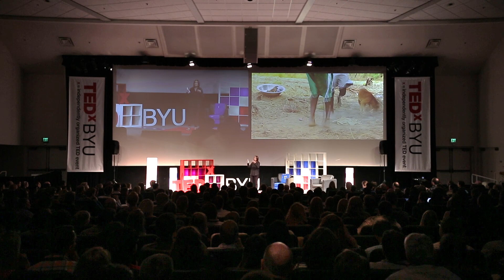Connecting film with reality: Kelsie Moore at TEDxBYU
Kelsie Moore, a documentary cinematographer and filmmaker, shares how film has changed her life and opened her up to a greater connection with the world. She describes just how real movies can be as a driving force for empathy and change.
After listening to key turning points in her life as an Australian in the United States and her experiences filming in Ghana, Kelsie demonstrates how to meaningfully integrate film into one's own reality.